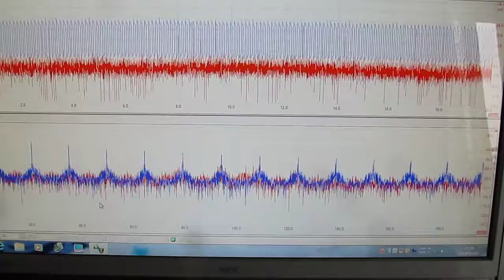超音波プローブ実験（Ultrasonic probe experiment）